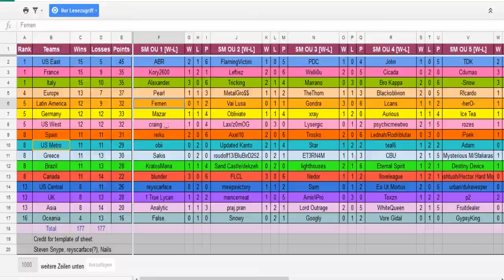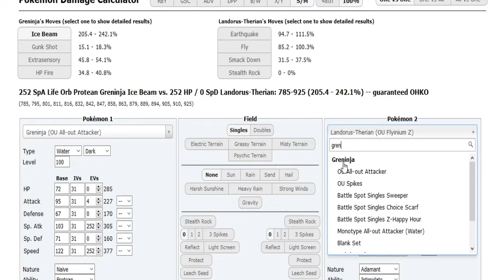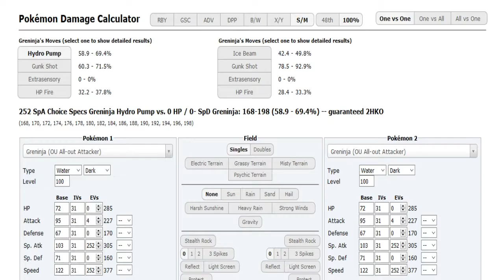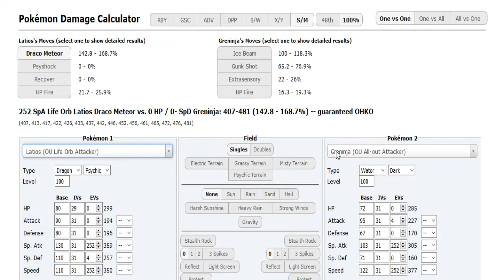World Cup of Pokémon XII-R1: kratosmana vs Femen (Sun&Moon OU)+metalgro$$ vs Lax w/BTB,Denis,Patlop